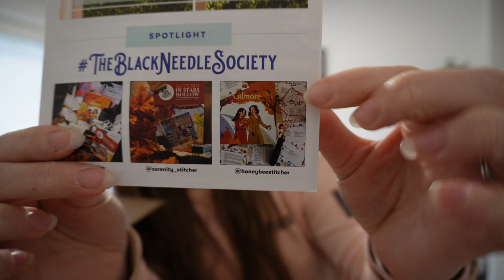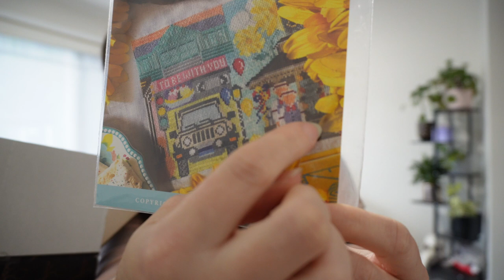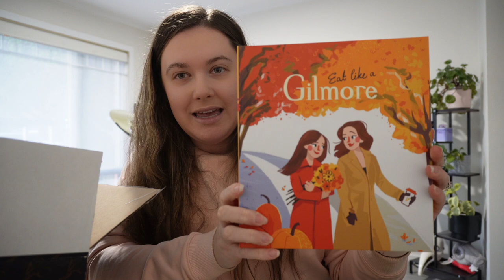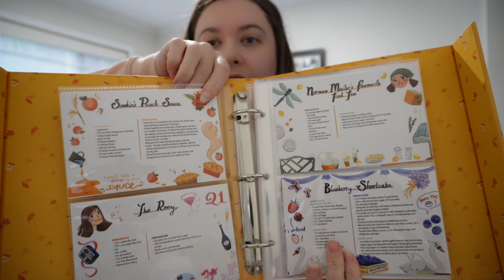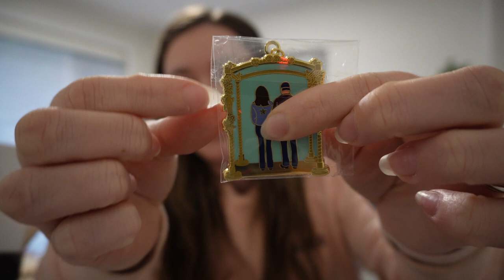Flosstube Extra - Unboxing Summer In Stars Hollow by The Black Needle Society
Welcome to an unboxing of Summer In Stars Hollow Digital Retreat in a box by The Black Needle Society.

This box is #2 in the series, and went on sale in Dec 2021. The retreat was held in June 2022.

The next retreat will be Spring, going on sale around October 2022 with a Digital Retreat being held in April 2023.